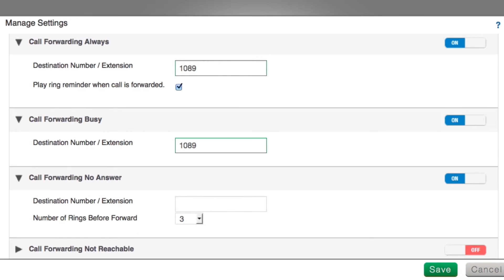Incoming Calls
Discover how to handle incoming calls, including call forwarding and do not disturb, in the ANPI Customer Administration Portal.